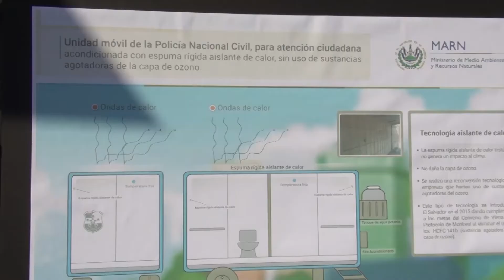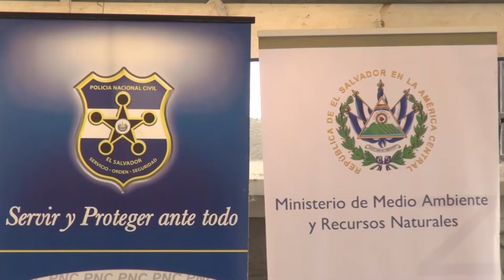Entrega de Unidad Movil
PNC recibió la donación de una oficina móvil para el trabajo territorial, con la mística y enfoque del trabajo de policía comunitaria.